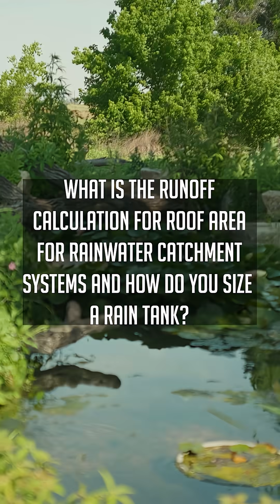Rain Tank Sizing: How Much Water Does One Inch of Rain Capture?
One inch of rain can mean hundreds of gallons of free water. Learn the simple math behind rain tank sizing and why roof area matters most.